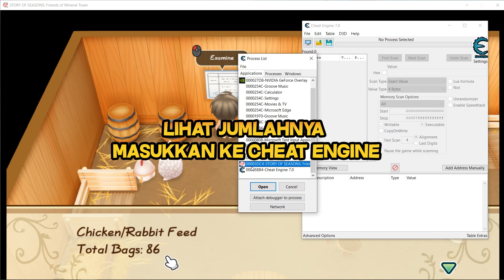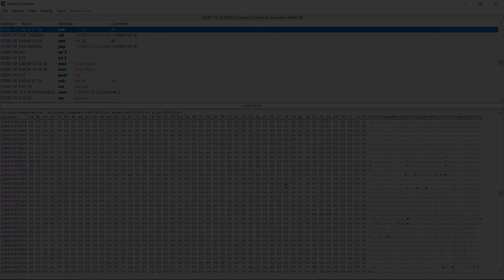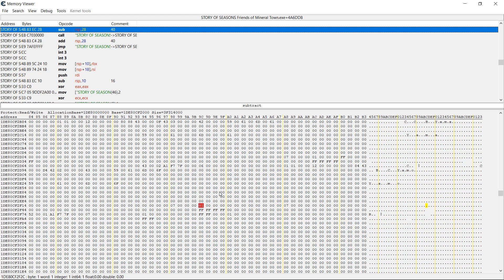Trik Affection Animal Story of Seasons Friends of Mineral Town